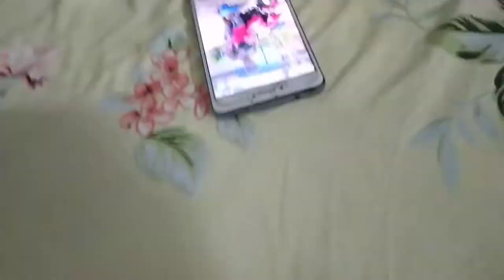first rakhdi jaap hor dhanvi di 🤗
I am so happy today

 hit likes